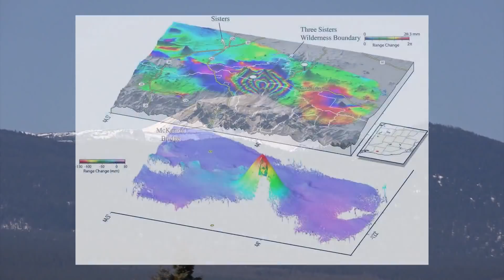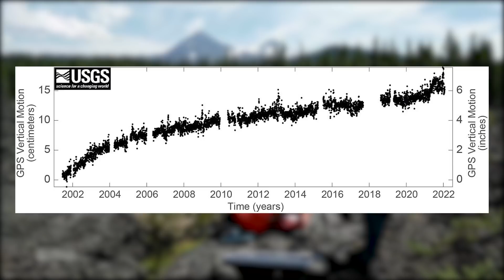Researchers monitoring ground swells under volcanic region of central Oregon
Scientists say it’s happening as lava is filling a space underground in the Three Sisters volcanic region.